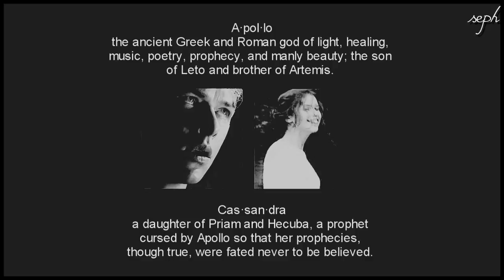cassandra&apollo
"you got what you wanted"

Based on the myth of Cassandra of Troy, the daughter of King Priam and Queen Hecuba and sister to Hector and Paris. Born with the gift of prophecy, Cassandra foretells the fall of Troy by her brother Paris and her father fearing for her visions, orders the death of his newborn son but Paris survives and eventually reunites with his family, much to Cassandra's dismay. Apollo develops an interest in her and when she rejects him, he curses her so that no one will believe her prophecies. Paris falls in love and brings home Helen of Sparta, starting the Trojan War and eventually as Cassandra predicted, Troy is burned to the ground. Cassandra ends up losing her family, her kingdom and eventually her life.

Cassandra - Felicity Jones
Apollo - Dane Dehaan
Paris - Douglas Booth
Hector - Torrance Coombs
Helen - Amber Heard
Priam - John Rhys-Davies

coloring by: coloringobsessed